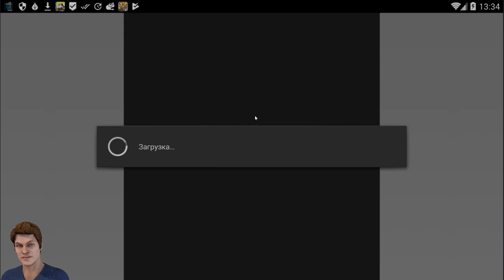Hustle Castle: Fantasy Kingdom #113 ПОКА ЗАНЯТЬСЯ НЕЧЕМ,БУДЕМ КОПИТ РЕСУРСЫ!